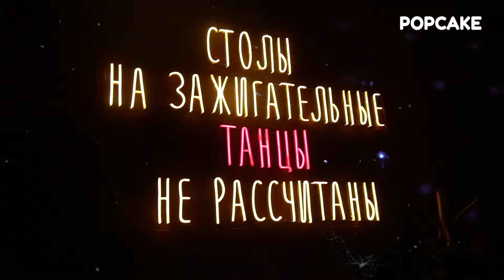СЕРГЕЙ ЖУКОВ, ВЛАДИМИР СЫЧЕВ ДЕНЬ РОЖДЕНИЯ БАРА "ЕВГЕНИЧ", ДРУЖБУ И ДЕНЬГИ, ИСТОРИИ ИЗ 80-Х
Будь чуть ближе к загадочному миру шоу-бизнеса вместе с